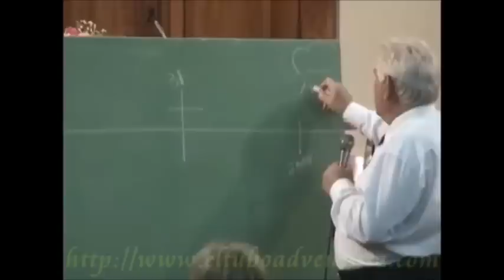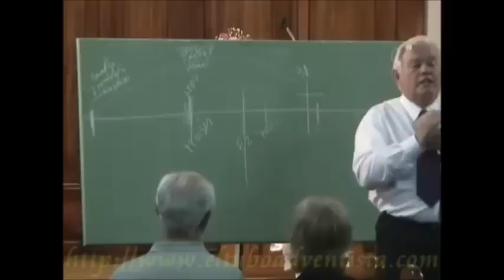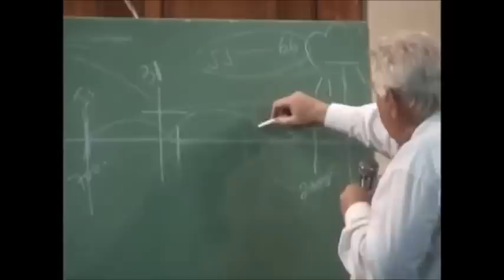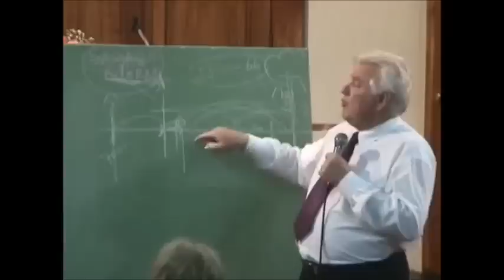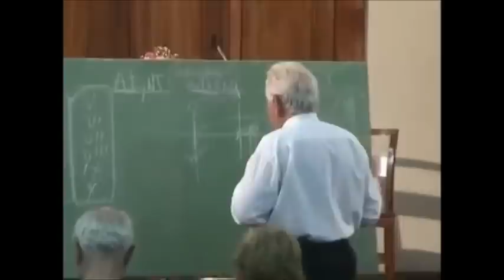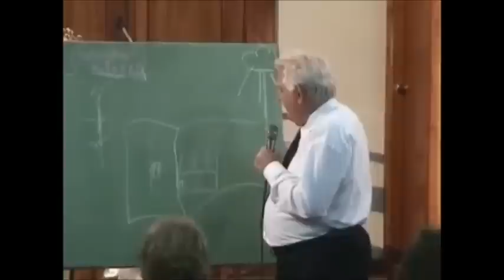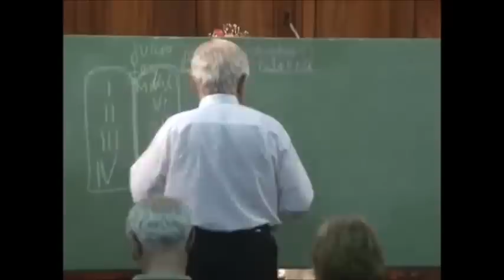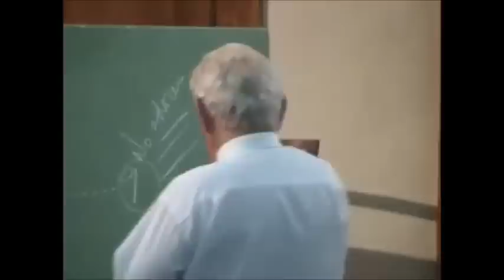El Sabado y el Apocalipsis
"Acuerdate del dia reposo para santificarlo. Seis dias trabajaras, y haras toda tu obra; mas el septimo dia es reposo para Jehova tu Dios; no hagas en el obra alguna, tu ni tu criada, ni tu bestia, ni tu extranjero que esta dentro de tus puertas porque en seis dias hizo Jehova los cielos y la tierra, el mar, y todas las cosas que en ellos hay, y reposo en el septimo dia; por tanto, Jehova bendijo el dia de reposo y lo santifico"
(Exo 20:8-11)